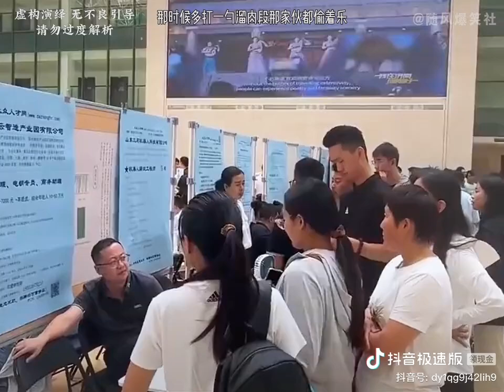打工人的就业现状#歌曲小老百姓